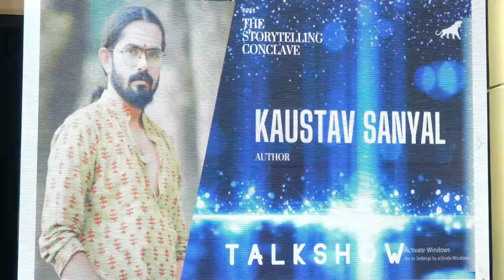Kaustav Sanyal speaks at The Storytelling Conclave 2022 | Kolkata Chapter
Speaker Name: Kaustav Sanyal
Event: The Storytelling Conclave 2022 | Kolkata Chapter
Date:  16th October 2022